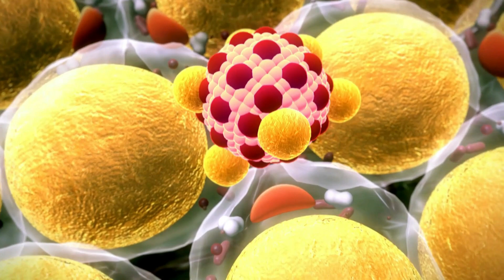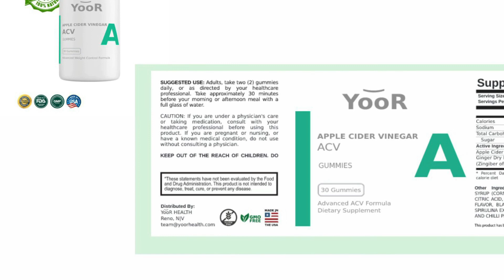HEALTHY ACV GUMMIES? REVIEW - MODELS IN FOCUS!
💥 Healthy acv gummies?
The most effective healthy weight loss product is finally here! A powerful fat burner, appetite suppressant, fat melting ingredient has been modified to produce an instant fat burning solution the natural way.
🍎Apple Cider Vinegar is being hailed across the country by doctors, celebrities and people just like you as the best way to lose weight and improve your overall health. Studies and research show that Apple Cider Vinegar can not only help you lose weight, melt belly fat and reduce your appetite, but ALSO improve your skin, blood sugar, heart health and lots more!
🍏 YooR Advanced Weight Loss Apple Cider Vinegar Gummies is a revolutionary breakthrough that has people losing weight the healthy way!